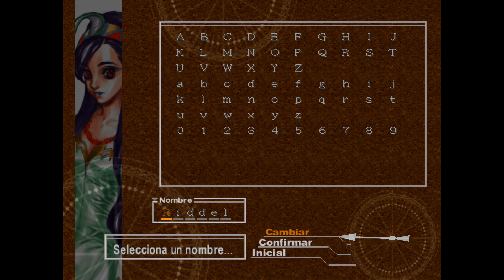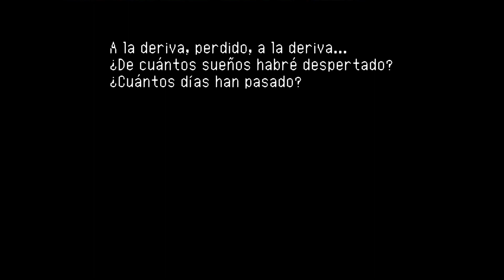Chrono Cross: Ep 33 - Más Personajes (PSX - Let's Play - Español)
Empezamos este RPG que tiene muy buena pinta y es el ganador de la encuesta que publiqué.

Como ya comento en el vídeo, es mi primera partida, nunca lo jugué y puede que al principio vaya un poco lento.

Como en todos los juegos de este tipo, me gusta examinarlo todo y se alargarán un poco más los gameplays, pero es como se deben jugar estos títulos.